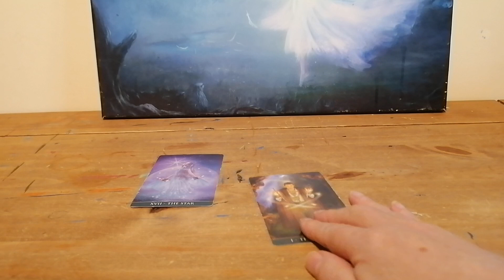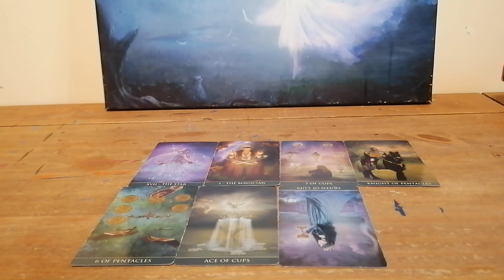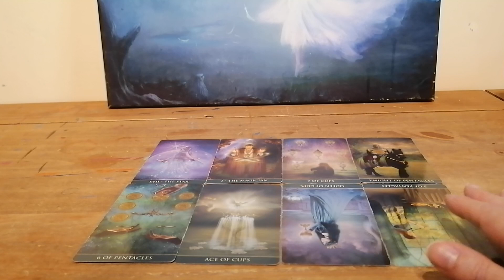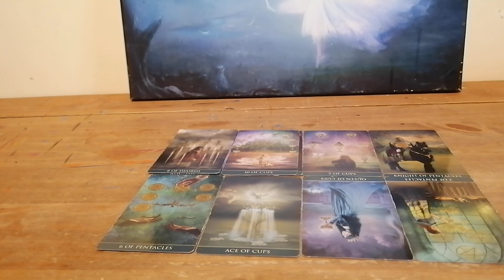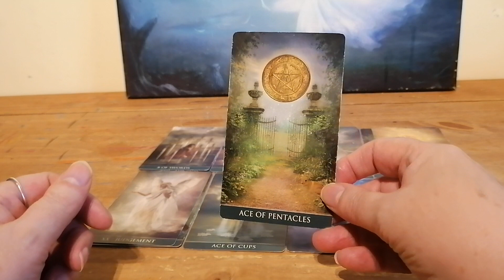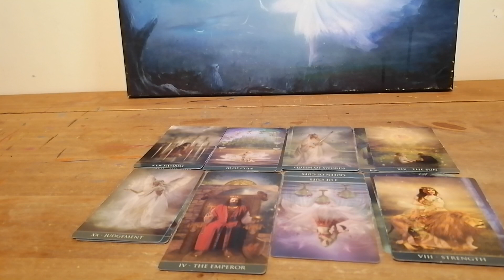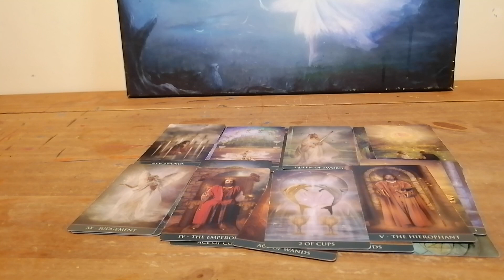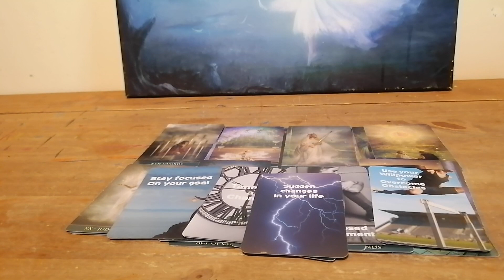GEMINI ♊ YOUR EMPEROR ARRIVES OFFERING LOVE AND STABILITY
JULY TAROT FOR SUN MOON RISING OR VENUS

MY LINKS

ENTERTAINMENT ONLY
BLESSINGS